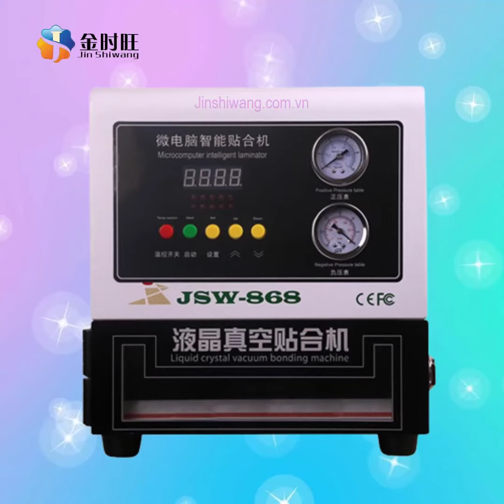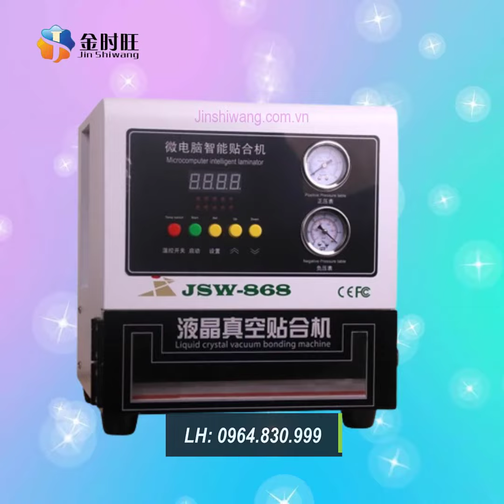Video máy ép điện thoại 13 inch JSW 868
♻️ CHUYÊN CUNG CẤP LẮP ĐẶT MÁY ÉP KÍNH JSW - JIN SHIWANG, MÁY CẮT KÍNH CƯỜNG LỰC PiPO